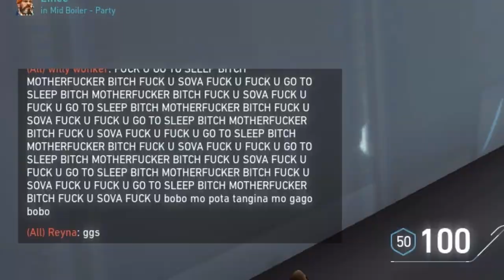SICKO MODE 😈 | MONTAGE